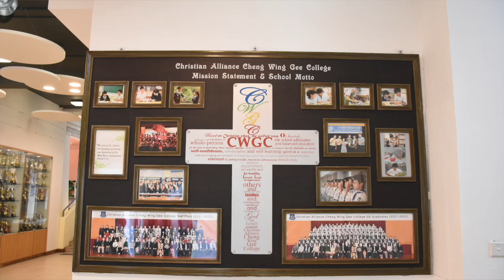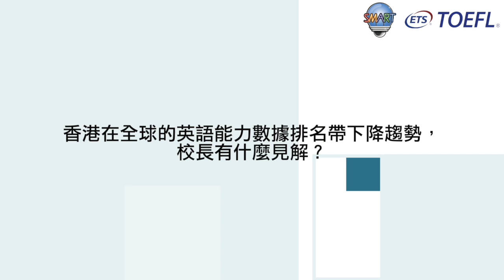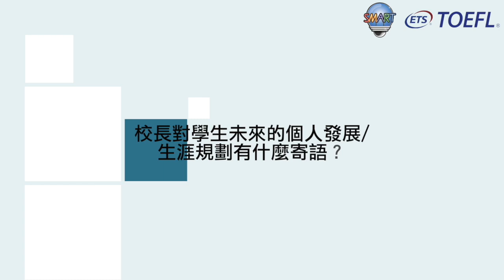宣道會鄭榮之中學 - 校長採訪@如何用托福考試大數據提升學與教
宣道會鄭榮之中學的沈啟誠校長介紹了學校的教育理念和分享了一些疫情時期的教學措施。其後，針對香港在全球英文能力數據排名呈下降趨勢的情況，沈校長認爲英文是重要的國際語言，學校通過加强兩文三語的教學，為學生將來的發展帶來幫助。同時，運用TOEFL考試的數據來設計課程和瞭解學生的水平，並知道學校課程是否符合學生的需要，且讓老師知道教學的成效如何，從而幫助學生進步。最後，校長分享了自己理想中的未來教育，期望學生能夠在學習中發掘自己的興趣，找到自己的發展方向，從而幫助社會進步。